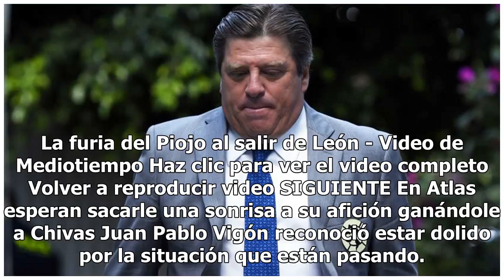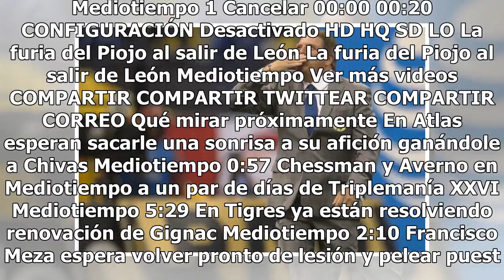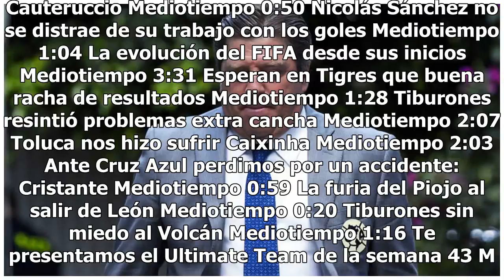Piojo Herrera cambiará alineación para el partido ante Pumas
La furia del Piojo al salir de León - Video de Mediotiempo Haz clic para ver el video completo Volver a reproducir video SIGUIENTE En Atlas esperan sacarle una sonrisa a su afición ganándole a Chivas Juan Pablo Vigón reconoció estar dolido por la situación que están pasando. Mediotiempo Chessman y...